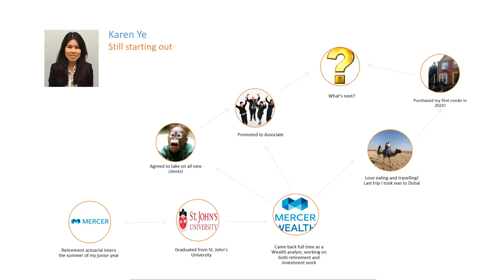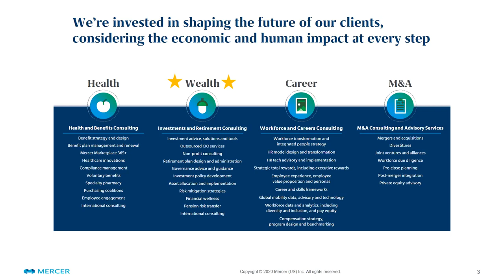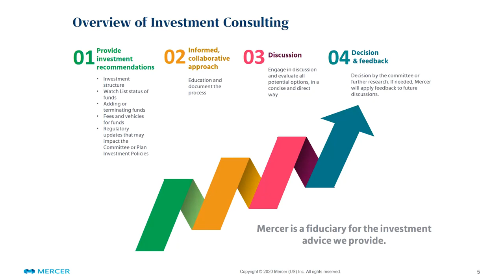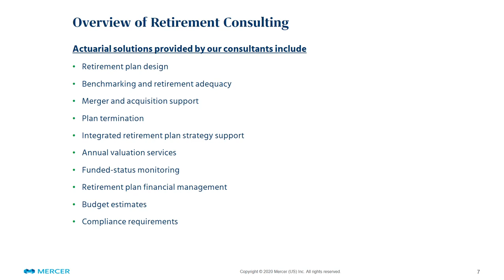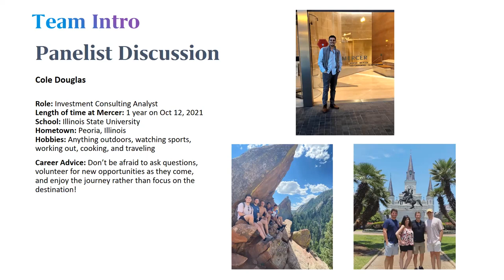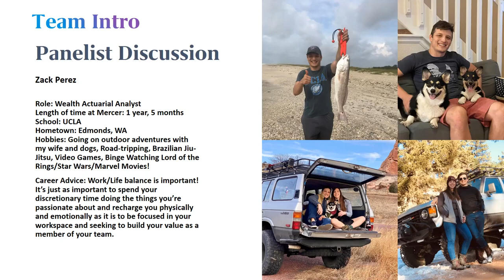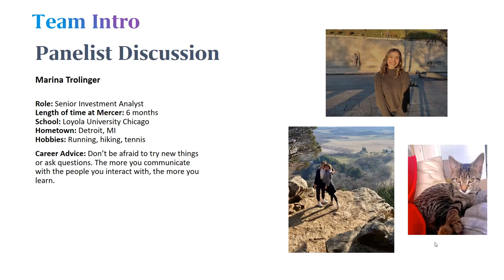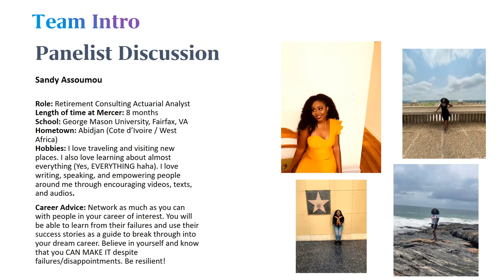WEALTH EARLY CAREER PANEL 10 5 21